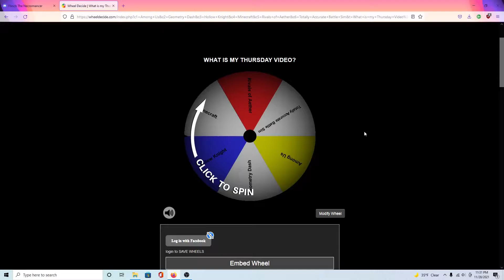TABS looking for secret units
uhhhhhhhhhhhhhhhhhhhhhhhhhhhhhhhhhhhhhhhhh